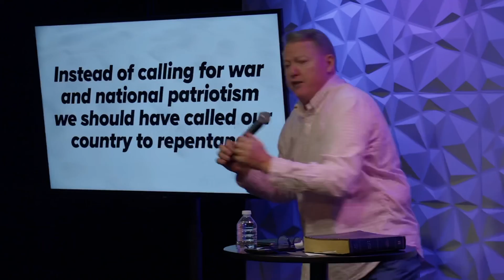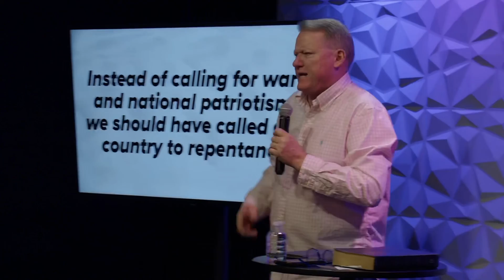Blessing or Curse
How do we receive blessings from God?

Being “good”?

Volunteering at the local homeless shelter?

Giving a lot of money to church or a charity?

These things aren’t bad, but they’re not what gets the attention of God.

What does then?

Good question.

Repentance.

God can’t even hear the prayer of a sinner until they have repented of their sins.

How do we repent?

How do we know we’ve repented?

In today’s message we’ll be looking at what scripture has to say about unlocking the blessings of God when we repent and turn away from our sins.